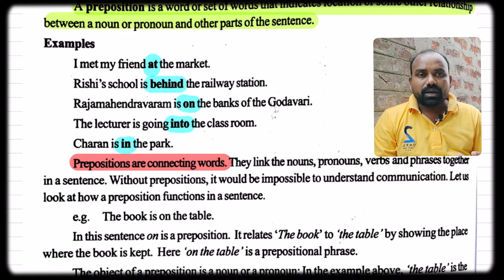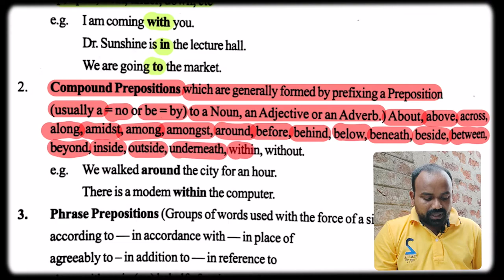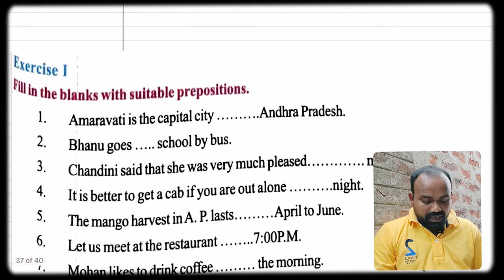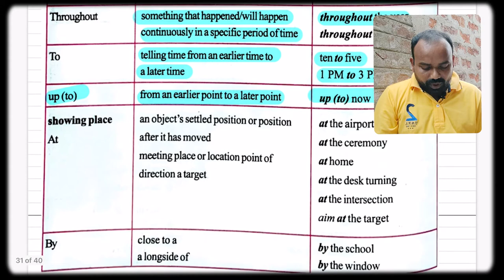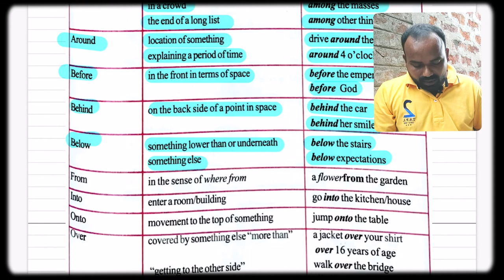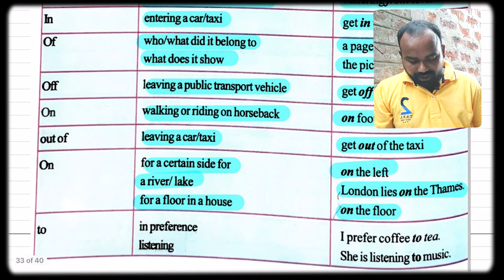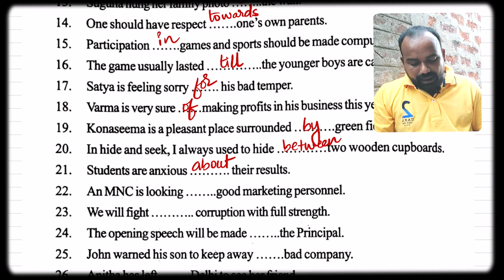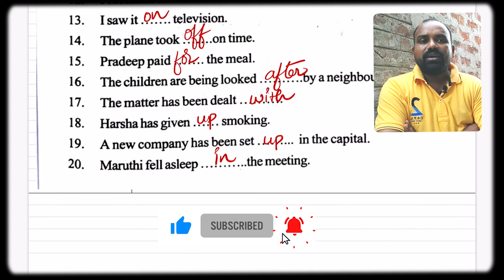AP Intermediate First Year Grammar Section-C Q9(Prepositions)